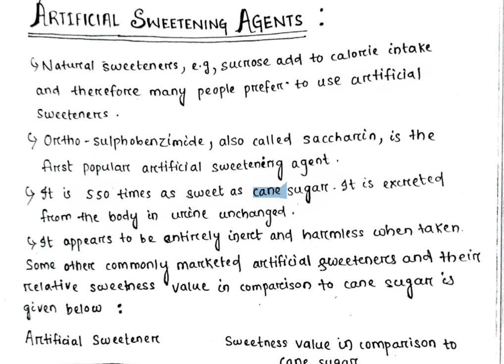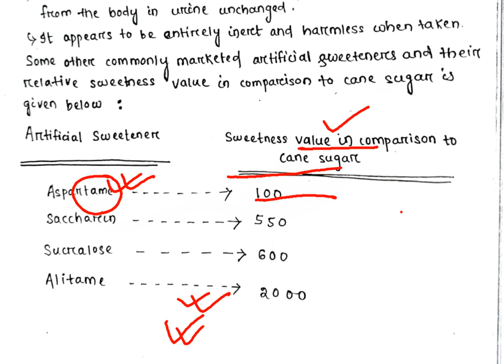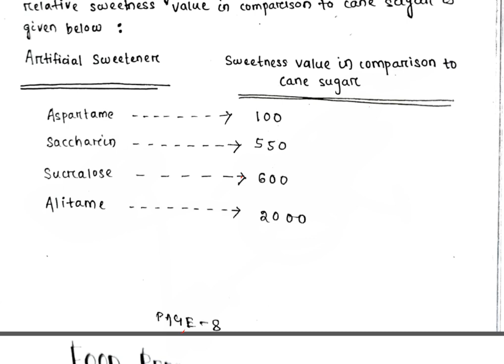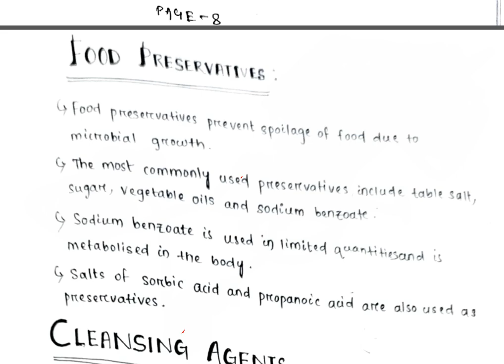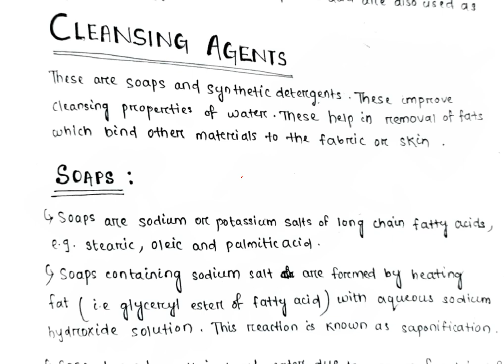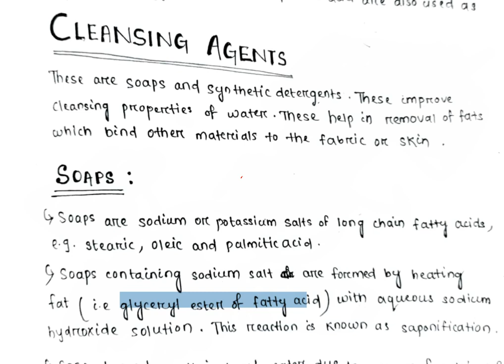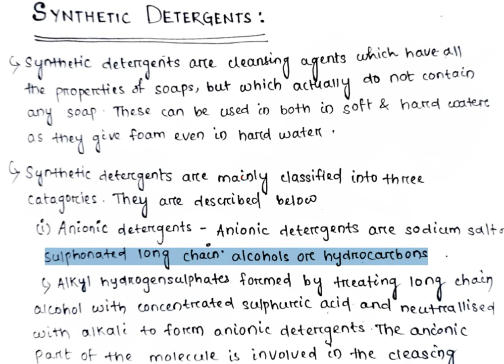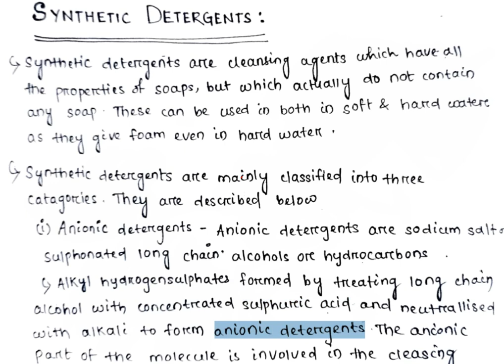chemistry in everyday life 2